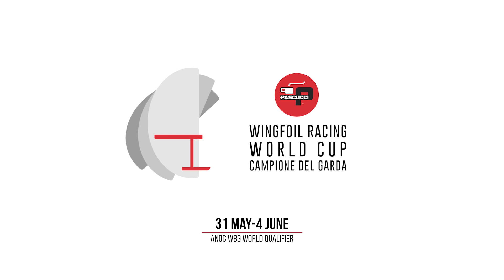2023 Pascucci WingFoil Racing World Cup Campione del Garda - promo